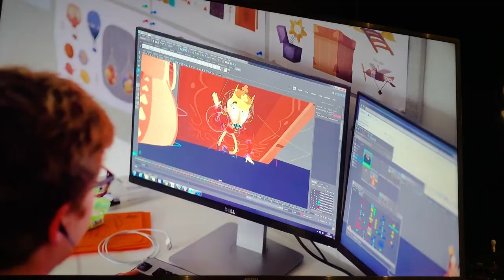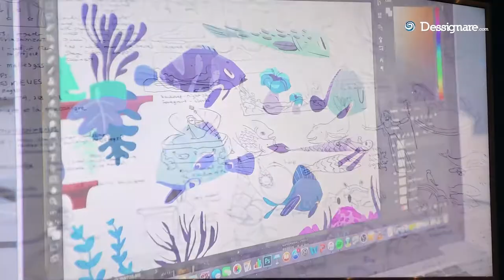Back to the Moon - Google Doodles VR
De la serie de entrevistas que realizamos con el equipo de Google Doodles y Nexus Studios durante el Festival international du film d'animation d'Annecy.

El primer Doodle interactivo de realidad virtual (VR) / 360 ° de hoy, creado en colaboración con los equipos Google Spotlight Stories, Google Arts & Culture y Cinémathèque Française, celebra a Georges Méliès, el pionero ilusionista y director de cine francés en la fecha de lanzamiento lo que se considera una de sus mayores obras maestras: À la conquête du pôle (La conquista del polo, 1912). Méliès fue pionero en numerosas técnicas técnicas y narrativas en los primeros días del cine, principalmente en el uso de efectos especiales y la creación de algunas de las primeras películas del género de ciencia ficción.

Disfrute de la experiencia completa de Google Doodle VR en dispositivos móviles, cartón o Daydream descargando la aplicación Google Spotlight Stories ahora en Google Play o en la App Store. ¡También puede experimentar el Doodle sin auriculares como un video de 360 ° en el canal de YouTube Google Spotlight Stories!

Georges Méliès transformó el mundo del cine (¡y nuestras vidas!) Hace más de un siglo. ¡Qué placer ha sido descubrir la inmensidad del trabajo y el legado que dejó a través de cientos de películas! Él veía el cine y las cámaras como algo más que herramientas para capturar imágenes. Los vio como vehículos para transportar y realmente sumergir a las personas en una historia.

Méliès trajo magia al cine a través de docenas de trucos e ilusiones. ¿Qué mejor manera de rendir homenaje a esto que usar una de las herramientas más innovadoras y envolventes que tenemos para contar historias hoy en día: la realidad virtual!

En Doodle, el codirector Fx Goby, Nexus Studios y yo queríamos resaltar varios trucos que Méliès fue pionero al mismo tiempo que transportaba al espectador a un mundo y una historia mágicos. A continuación hay algunos ejemplos de esto:

Google Spotlight Stories, junto con Google VR, se enorgullecen en ser aliados del espacio VR @ Annecy por tercer año consecutivo con contenidos especiales en premiere para el Festival Internacional de Animación de Annecy en Francia.

En este reportaje especial FX Goby nos comparte su visión al co-dirigir "BACK TO THE MOON", el primer Google Doodle hecho en formato de realidad virtual que nos presenta un cortometraje inspirado en la vida y obra de George Meliés y cuya tecnología y narrativa VR fue desarrollada por Nexus Studios.

Esta colaboración masiva entre Google Spotlight Stories, Nexus Studios, Google Doodle y Google Arts and Culture, es una experiencia única de inmersión. Back to the Moon nos presenta un encantador ilusionista, una aventurera reina de corazones y un hombre verde malvado viajan a través del cine, la magia cinematográfica y amor en este corto animado. Es nuestra segunda colaboración con Nexus Studios y fue dirigida por HélèneLeroux y FX Goby.

Back to the Moon estará disponible para su visualización en VR Theater de SIGGRAPH Conferences 2018.

Parte de la cobertura oficial de Dessignare Media durante el Festival international du film d'animation d'Annecy.

FX será invitado de Pixelatl 2018.